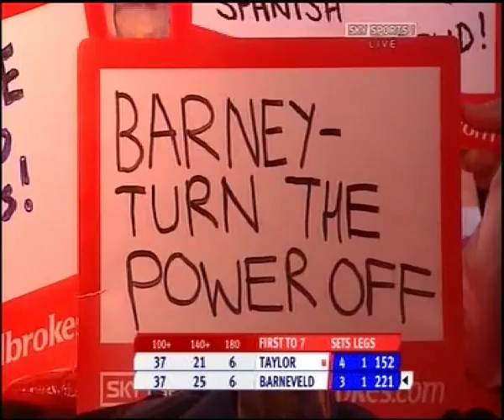Phil Taylor vs Raymond van Barneveld - 2007 PDC World Final - Part 12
The Greatest Darts Match Ever Played.